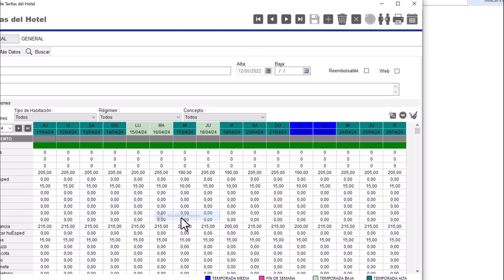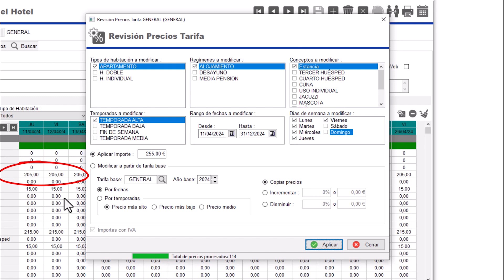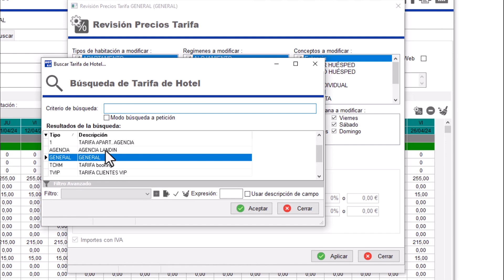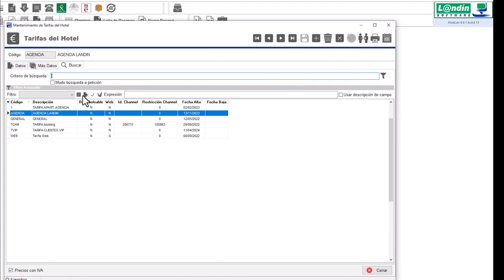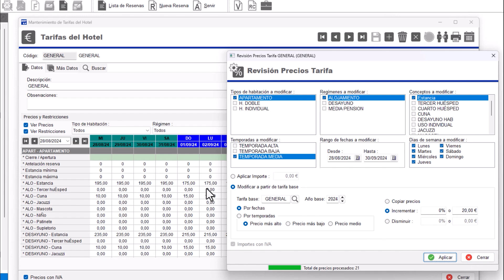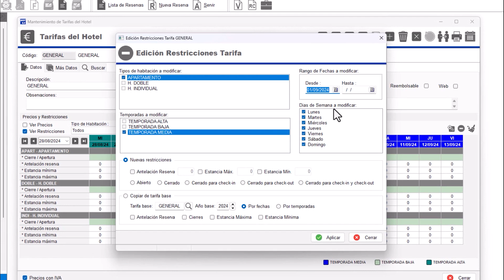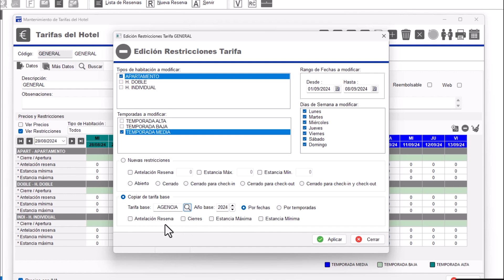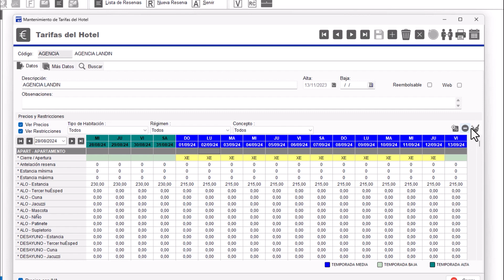HoteL@n: Tarifas edición masiva